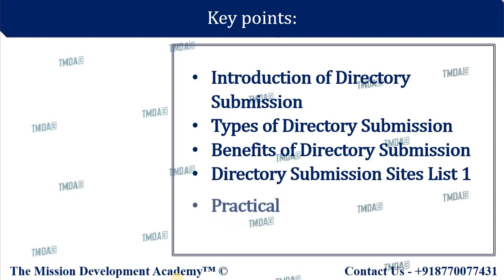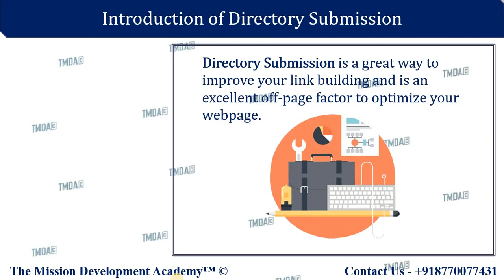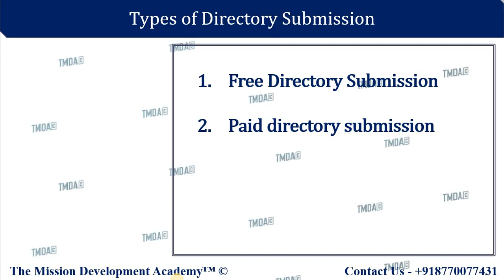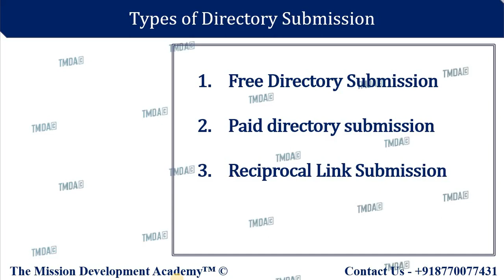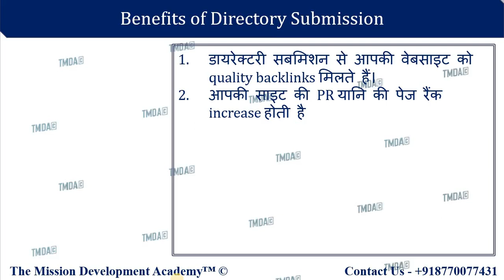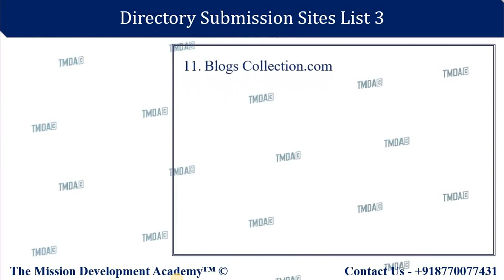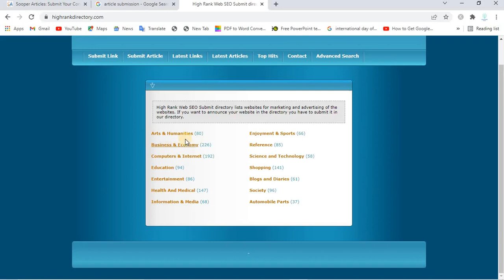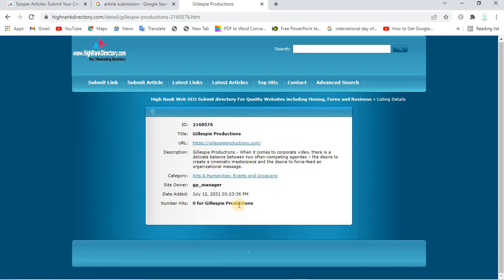HOW TO DO DIRECTORY SUBMISSION [OFF PAGE SEO] || DIGITAL MARKETING || TMDA